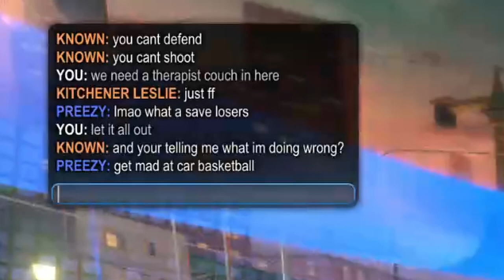high council clips I have saved on my phone | Funny Moments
Funny moments compilation from Lethal Company, Grounded, and Rocket League. Stupidity ensues.

Edited by @airanew